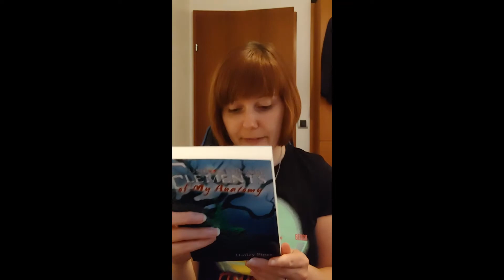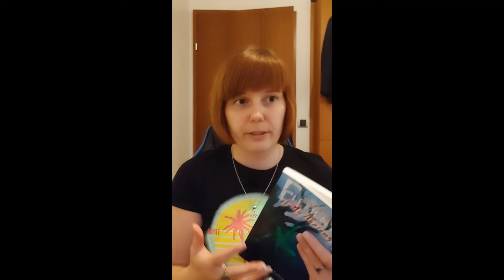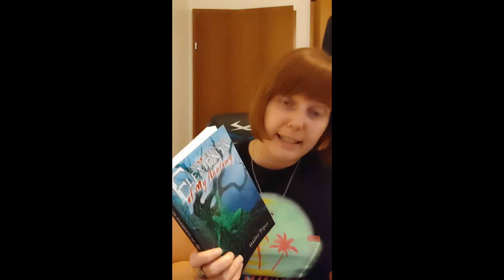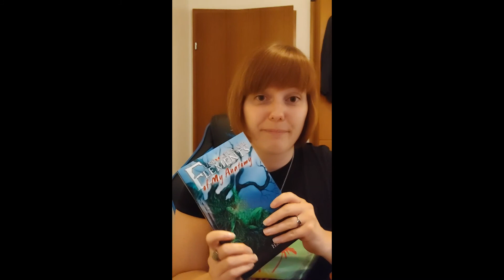Review: Unfortunate Elements of My Anatomy by Hailey Piper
We all love a good collection of queer horror short stories. This one is one of the best I´ve read so far!

Hailey is becoming my favorite queer horror writer :)